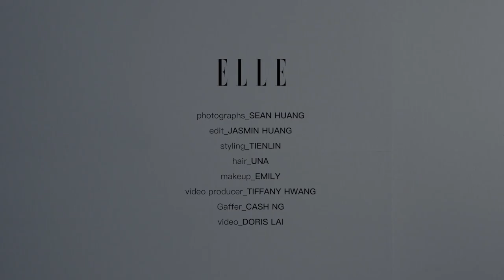【ELLE ICON】Melody 動靜皆宜Sense of Self ｜ELLE Taiwan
螢光幕前的Melody或許總給人一種大而化之的形象，已經成為標誌性記號ABC口音、與生俱來的幽默感都讓人難忘，但是另一面的她，安靜沉著，乘載著豐沛的情感與能量，彷彿蟄伏著，等待著某個時刻再次綻放。正如她自己所說的：可動亦可靜，此次透過鏡頭讓我們一起重新認識兩個截然不同的Melody。